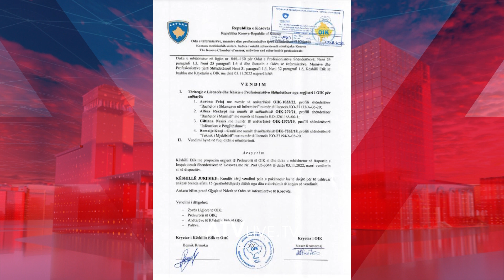RASTET E KEQTRAJTIMEVE NË QENDRA SOCIALE, KËRKOHET ASHPËRSIM I KRITEREVE TË LICENCIMIT